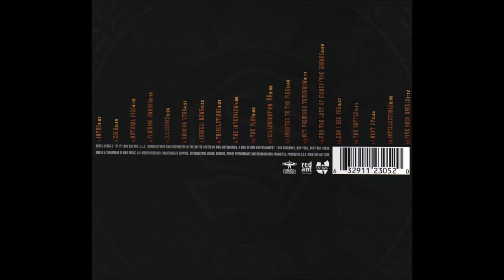11. Sunz Of Man - Collaboration '98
Sunz Of Man - The Last Shall Be First (1998)

01. Sunz Of Man - Intro
02. Sunz Of Man - Cold
03. Sunz Of Man - Natural High (feat.Tray Bag)
04. Sunz Of Man - Flaming Swords
05. Sunz Of Man - Illusions (feat. Masta Killa)
06. Sunz Of Man - Shining Star (feat. Ol' Dirty Bastard and Earth, Wind & Fire)
07. Sunz Of Man - Israeli News (feat. Tray Bag)
08. Sunz Of Man - Tribulations
09. Sunz Of Man - The Interview
10. Sunz Of Man - The Plan
11. Sunz Of Man - Collaboration '98 (feat. Method Man and True Master)
12. Sunz Of Man - Inmates To The Fire
13. Sunz Of Man - Not Promised Tomorrow
14. Sunz Of Man - For The Lust Of Money / The Grandz
15. Sunz Of Man - Can I See You
16. Sunz Of Man - The Battle
17. Sunz Of Man - Next Up (feat. Method Man)
18. Sunz Of Man - Intellectuals (feat. Raekwon and U-God)
19. Sunz Of Man - Five Arch Angels

The Last Shall Be First is the debut studio album by American hip hop group Sunz of Man. It was released on July 21, 1998, through Red Ant Entertainment/Wu-Tang Records. Production was handled by 4th Disciple, True Master, RZA, Supreme and Wyclef Jean, with Cathy Jones and Sunz of Man serving as executive producers. It features guest appearances from Method Man, Traybag, Beretta 9, Earth, Wind & Fire, Masta Killa, Ol' Dirty Bastard, Raekwon and U-God.

The album peaked at number 20 on the Billboard 200 and number 7 on the Top R&B/Hip-Hop Albums in the United States, as well as number 100 on the Dutch Album Top 100.

(Wikipedia)